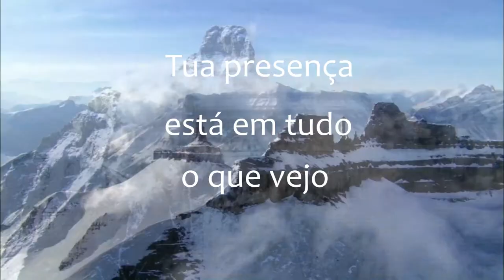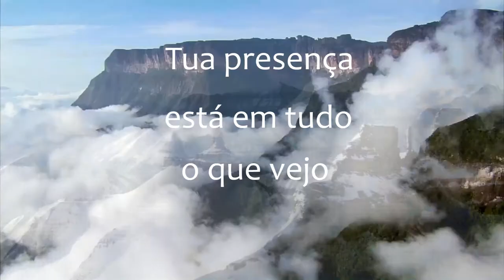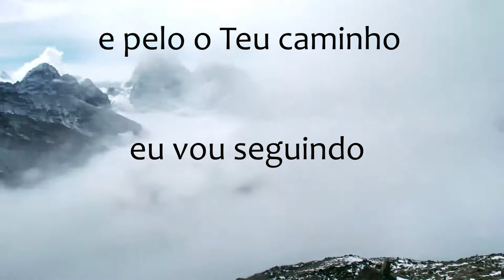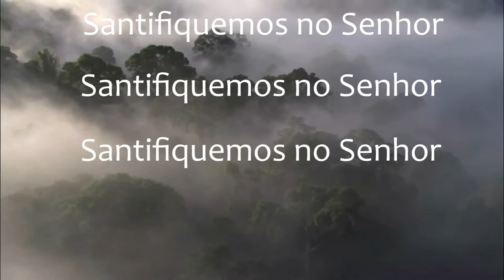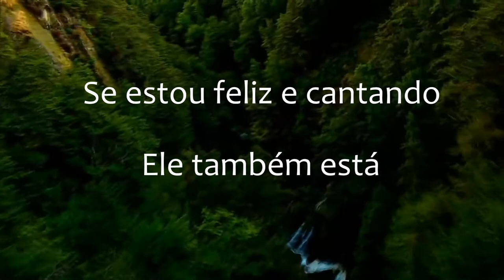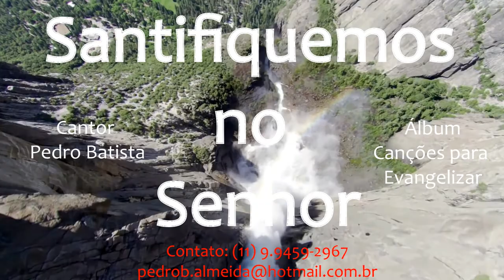Pedro Batista - Santifiquemos no Senhor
Álbum canções para evangelizar - Pedro Batista Oficial